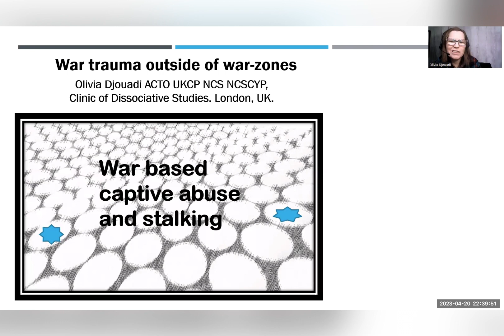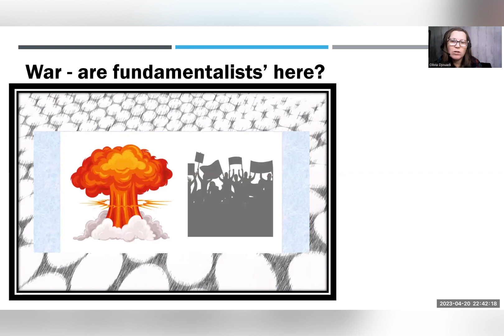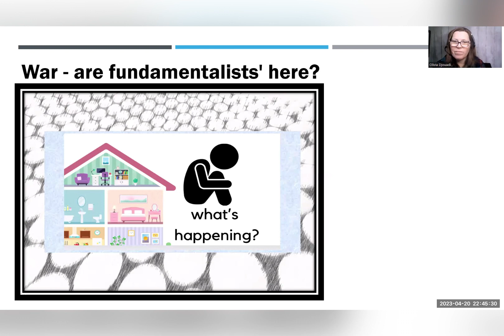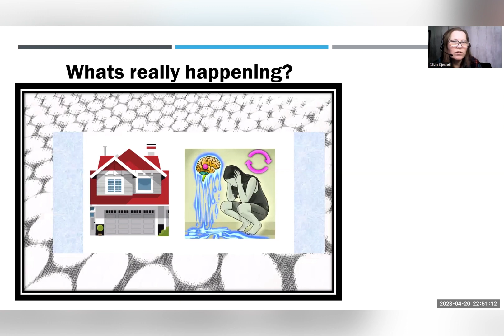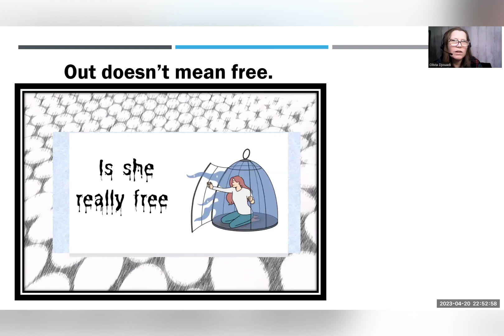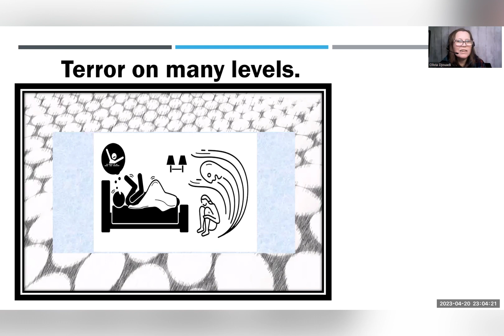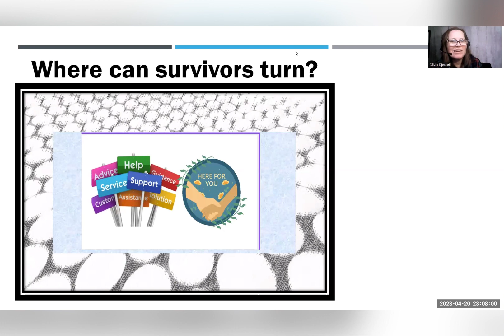War Trauma Outside of War Zones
War Trauma Outside of War Zones - Olivia Djouadi
Abstract: When war breaks out, people can go through a training regime so they are ready to face the war on both sides. The skills taught can seem outrageous within a non-war situation. It can also seem at odds with human rights even within a war situation. So, one might see skills to use weapons as important but other tactics are less noted such as rape or captivity.

People are also trained how to hold people captive or rape as the other side are seen as the enemy or subhuman even if say in a civil war, they lived close to each other. Rape can bring a feeling of shame so those that experienced this are less likely to say what happened or be believed.

So, during or after the war people who are trained may go abroad and even reach places like the United Kingdom. They will use tactics they learned in or for war to use on people not within a war zone. Sometimes if a survivor escapes it will be seen as domestic violence rather than war trauma which has a different flavour. They may say all authority figures such as police, military, the court system, religion etc will shoot you if you look at them. They may describe exactly which weapon they will use. It can make life after terrifying and one feels they will get killed just being in public. They may encourage you to act in ways that don’t even make sense once away from the captivity.

So, what options do people have if they reached safety and are too scared to talk? I will also discuss what can help in the Western world.